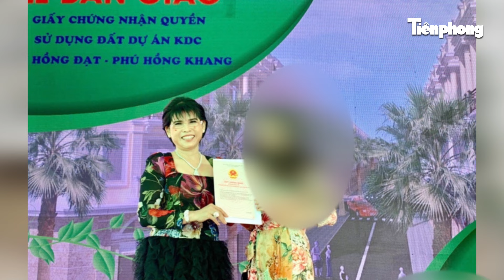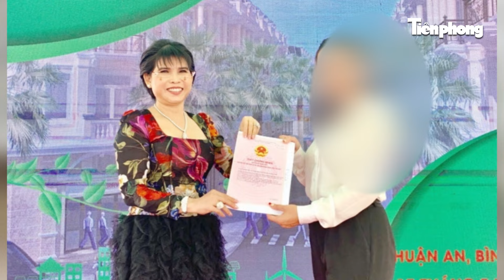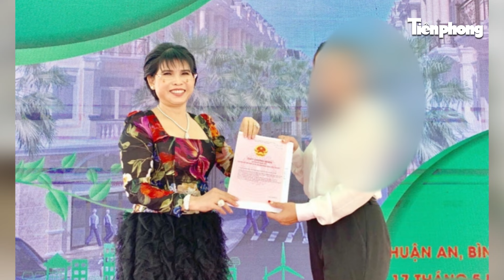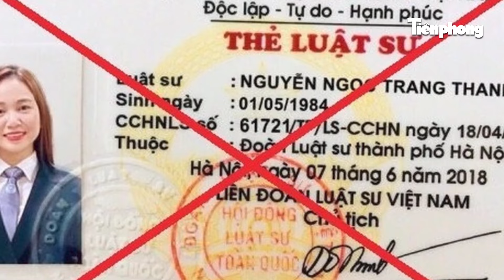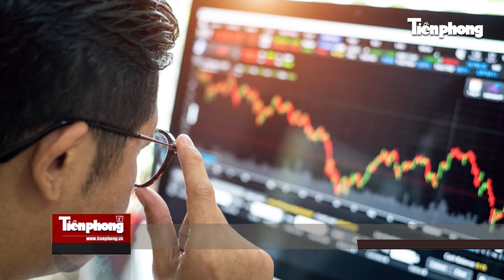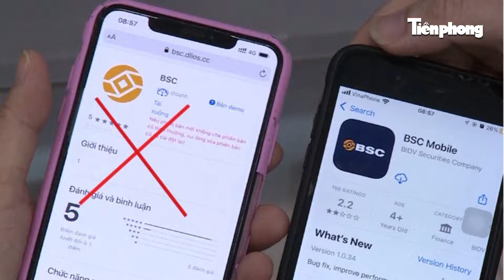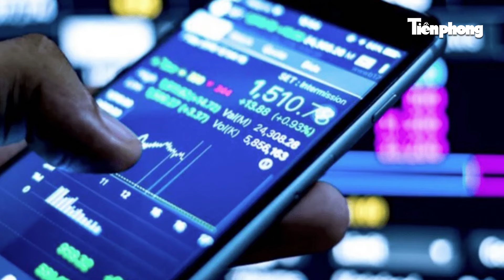Đầu tư vàng quốc tế để nhận lãi khủng, người đàn ông “bay màu” 4,2 tỷ đồng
Tiền Phong News | Công an TP Hà Nội tiếp tục cảnh báo các thủ đoạn lừa đảo chiếm đoạt tài sản khi tham gia các ứng dụng đầu tư tài chính online. Mới đây một người đàn ông ở Hà Nội đã mất trắng hơn 4 tỷ đồng khi “sập bẫy” của các đối tượng lừa đảo dụ dỗ nạn nhân tham gia đầu tư vàng online.
Mời quý vị và các bạn xem thêm:
✔ Tổng Biên tập: LÊ XUÂN SƠN
✔ Tòa soạn: 15 Hồ Xuân Hương, Hà Nội
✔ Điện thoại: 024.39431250